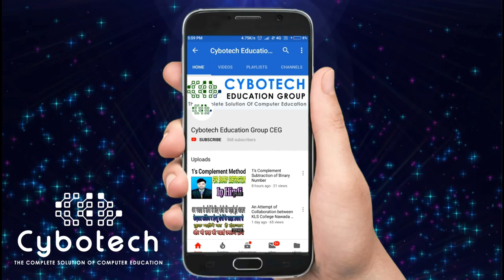My Only Daughter's Dancing Performance on a Stage with other participants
This is my daughter's performance on a stage show with other participants. It is not going to be published on behalf of other banner. It has been published only to show the talent of my daughter and other participants. This video is also available at the URL/ web